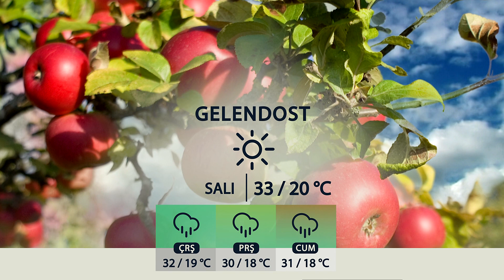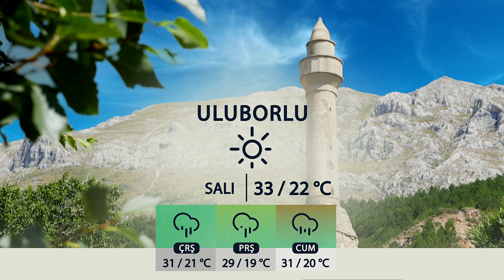YAYIN 08 07 2024 ISPARTA VE İLÇELERİNDE HAVA DURUMU